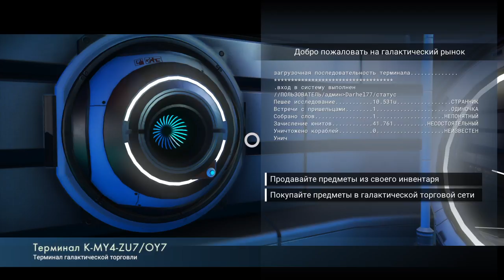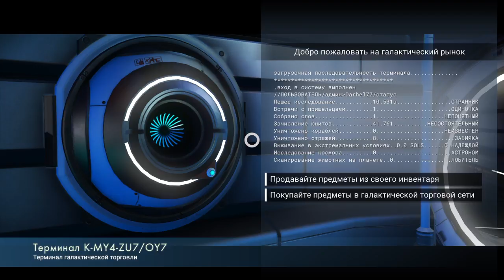[PS4] No Man`s Sky